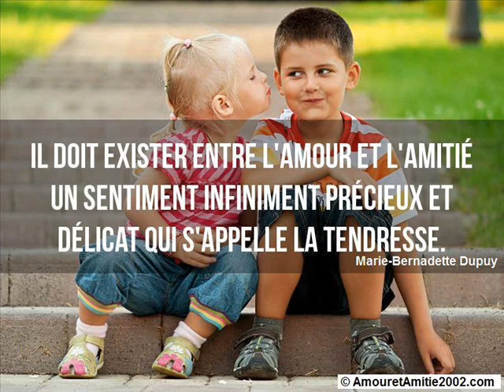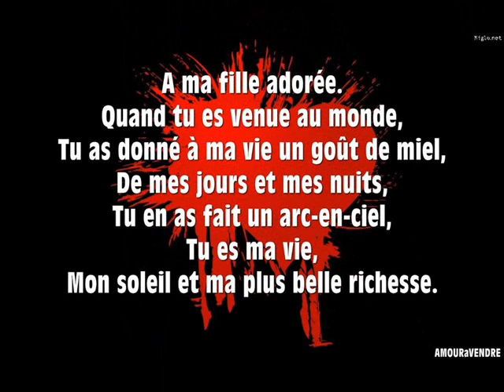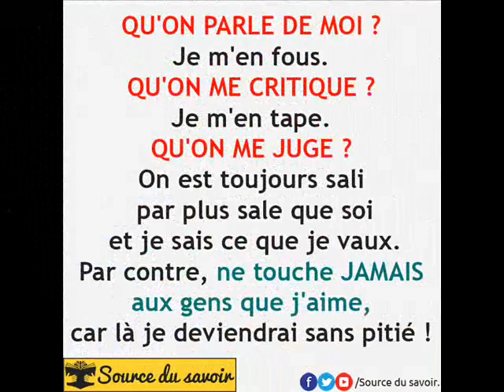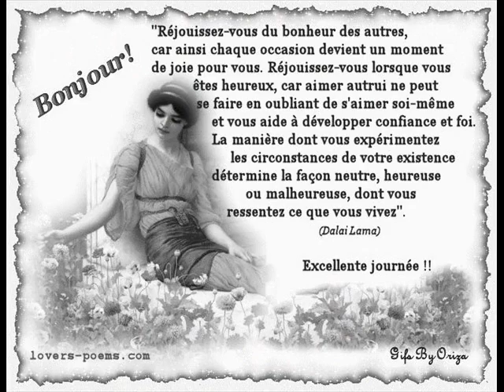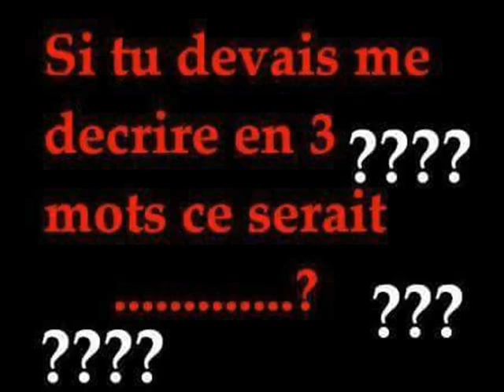anicha rentre pas chez toi quand tu vin chez moi un jour